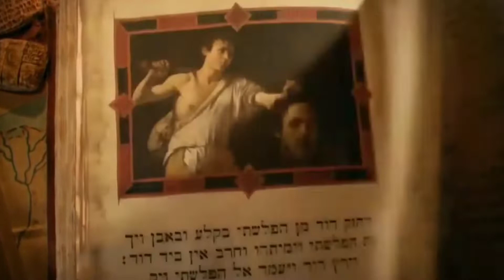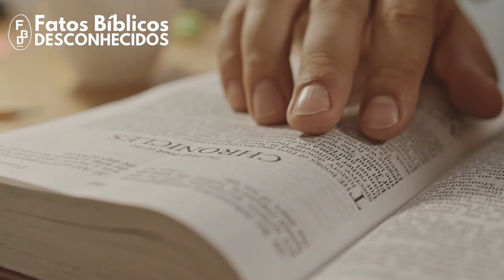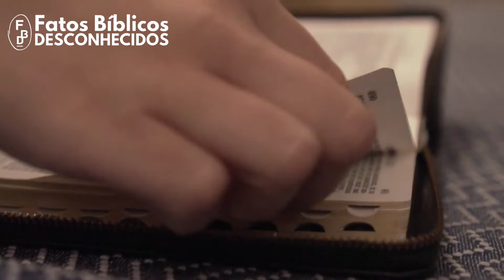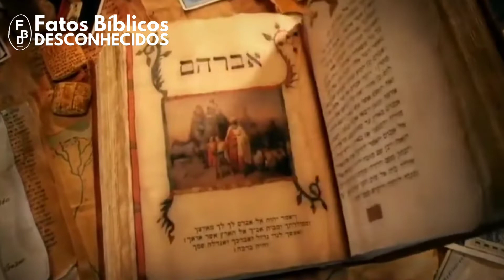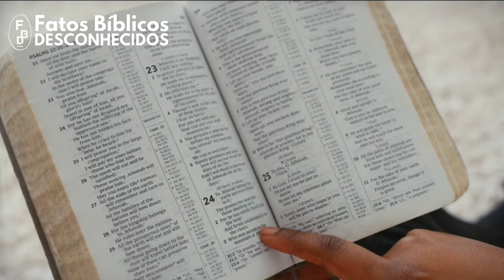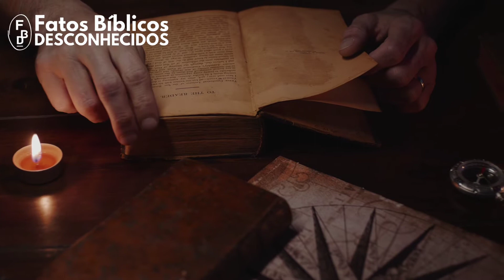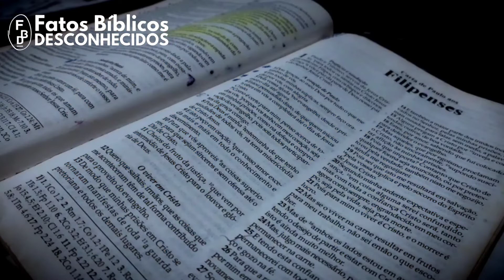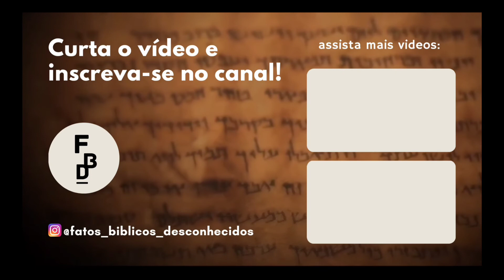A diferença entre o Deus do antigo e do novo testamento. Você sabia? Fatos Bíblicos Desconhecidos.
O Antigo testamento, é um período transitorio que se originou quando Deus convocou Moisés e o concedeu a lei para governar sobre Israel; já o novo testamento é marcado com sangue, feito a partir da morte de Jesus o Messias santo por amor.

Mas por que existe diferenças entre o antigo e o novo testamento? Algumas pessoas falam que o Deus do antigo testamento era um Deus mal, que matava sem piedade, mas no novo testamento dizem que é um Deus que ama a todos que deu seu filho para morrer na cruz assim sendo um Deus bom.
Mas por que isso? Sendo que estamos falando de um mesmo Deus, e não de deuses diferentes.
Curioso não é?
Um fato que devemos exaltar, é que Deus não mudou nem irá mudar! No sentido de mudar quem ele é, a sua essência divina e santa, mas Deus sim pode tomar atitudes diferentes, inclusive mudar a forma que é realizada a salvação, assim como ele.mudou do antigo para o Novo testamento, estamos falando de um só Deus. O maior problema, que nos leva a essa visão de um Deus cruel é a nossa compreensão, afinal nao estamos falando de um fantoche que segue nossas ideias, mas de um Deus um ser diferente, com mentalidade proprio onisciente, onipotente e onipresente; no antigo testamento Deus fez coisas cruéis de fato mas todas com propositos, para que elas gerasse as consequências que ele esperava...

Siga nossa página no TikTok:🙋‍♂️

✅Link para adquirir o curso de teologia sistemática.

✅Link para conferir a melhor tradução da bíblia para iniciantes.

📱Da uma conferida no nosso Instagram!